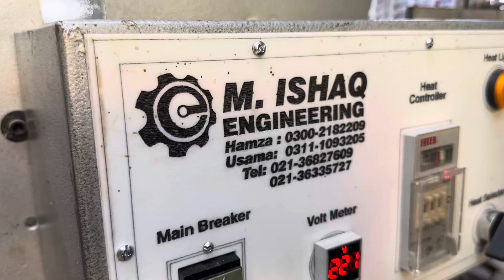Battle nuts highspeed